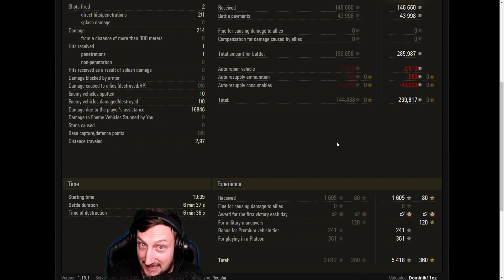World of Tanks/ Komentovaný replay/ ELC EVEN 90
Sleva 15% ( MC15 )
OBCHOD:
Trika/hrnky atd.
KOMUNIKACE:
→ Divácký replay